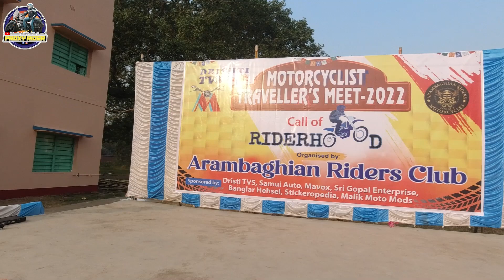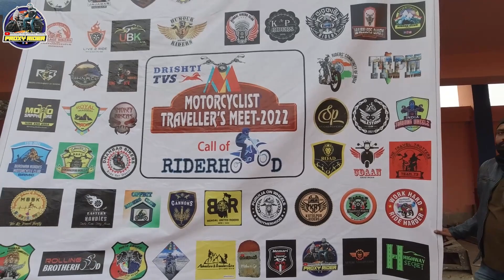Cinematic Documentory Video of MTM | MTM 2022 | CALL OF RIDERHOOD | Motorcyclist Traveller Meet 2022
At Dakshin Rasulpur School Math, we met together in MTM, Call of Riderhood  organished by Arambaghian Riders..
Here we celebrate their 2nd Anniversary..
we Start with Group Rally, take breakfast then National flag hosting & National Anthem..
After This Some stage programme..
Then some Players Join the Game Maneuver drill (one type of diagram)..
after this slow race also...
then one special gift has given by ARC to all riders & their club also..
It has great fun to all of us..

In This video you want to know about,
riders meet up,
riders meetup,
uk riders meetup,
bike riders meetup,
all riders meetup,
ashu uk riders meetup,
infinity riders meetup,
pro riders meetup,
babu bhaiya riders meetup,
uk07 rider meet up car,
bikers meet up tamil,
uk 07 rider meet up today,
uk07 rider meet up video,
the uk07 rider meet up with that,
riders invitational,
riders meet,
riders ridge invitational,
ride group,
proxy Rider,
1 er bikers,
1 bike club,
1 motorcycle club,
riders alliance,
3 riders,
4 riders,
6 riders intercom,
bikers meetup,
07 rider meet up
motorcyclist riders meet,
motorcyclist traveller meet,
motorcycle tourists,
motorcycle ride itself
motorcyclist bicyclist,
motorcycle group rides,
as biker,
a motorcycle guy,
bikers to the rescue,
b bikers,
biker interactions,
crazy motorcycle group ride,
dn biker,
biker group ride,
riding with motorcycle club,
e bike group rides,
moto group ride,
fast motorcycle group ride,
bikers riding in formation,
group bikers,
group rides motorcycle,
group of motorcycle riders,
huge motorcycle group ride,
harley guy rides sportbike,
motorcycle group ride road rage,
i m biker,
riders meet,
joe bikers,
ride of bike,
new biker to god biker,
riders group motorcycles,
riders you will meet,
riding club motorcycle,
ride in motorcycle,
bikers group riding,
riding in a group motorcycle,
tf biker,
riding in a motorcycle pack,
riding in groups motorcycle,
biker with santa helmet gets pulled over,
vc biker,
v bikers,
motorcycle riders you will meet,
walterrific group ride,
motorcycle group ride crash,
z125 group ride,
zx14 group ride,
motorcycle crash group ride,
1 er bikers,
1st ride on motorcycle,
riding motorcycle without helmet,
3 bikers,
riding bike without helmet,
4'11 motorcycle rider,
49 biking biker,
noob biker to god biker,
motorcycle group ride rules,
9 motorcyclists you will meet..
Special Thanks to these Groups & Club also